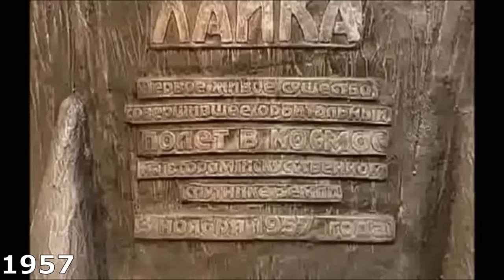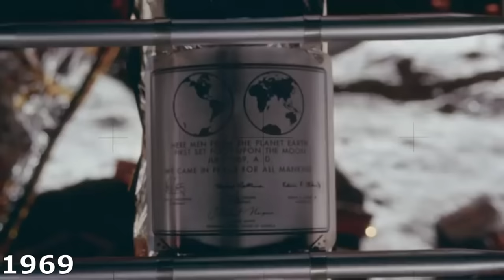The History of Space Exploration: a Timeline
Let us to take you back through the timeline of space exploration and its rich, fascinating history.
Starting in 1946, with a rudimentary German military rocket, we will explore world firsts and milestones, broken frontiers and heart-breaking tragedy, canine astronauts, sophisticated robots, alien landscapes and everything in between!